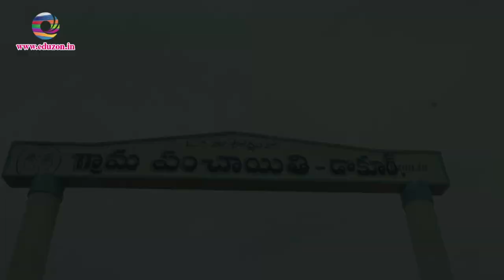A Village Life- Village on the Plateau - Dokur- Class 6- Social Studies